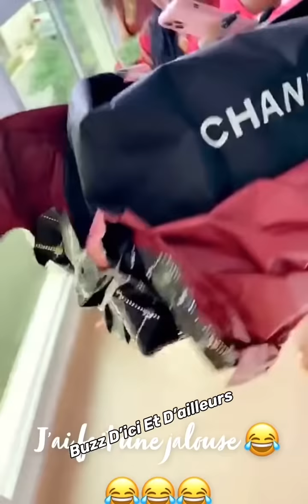😍 NOËL AVEC SERY DORCAS